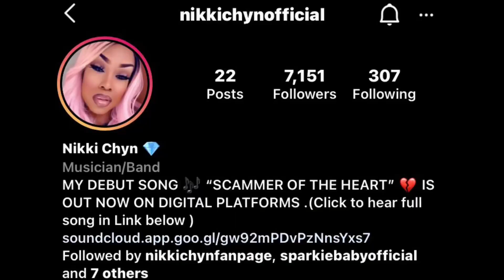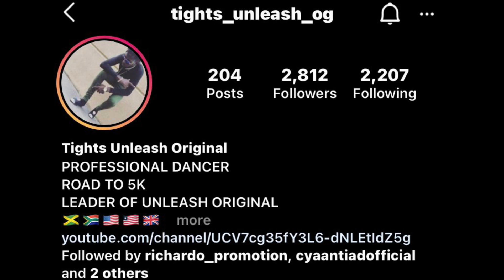Stefflon Don Looks Different! New Music from Nikki Chyn | Ruddy Irie | Ras I-Maric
Greetings one and all, I hope all is well with y’all.

£realrasimaric